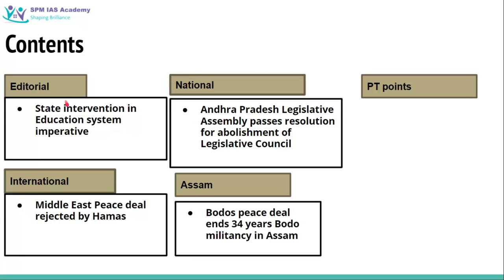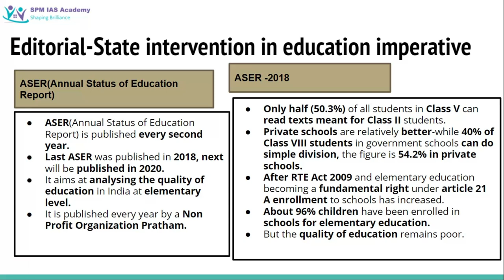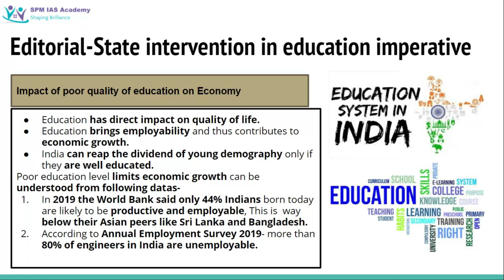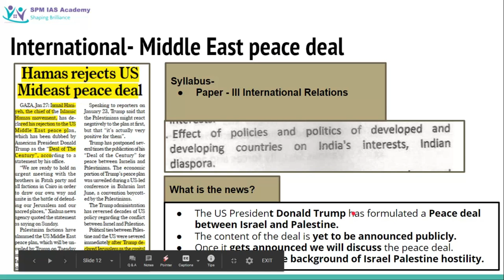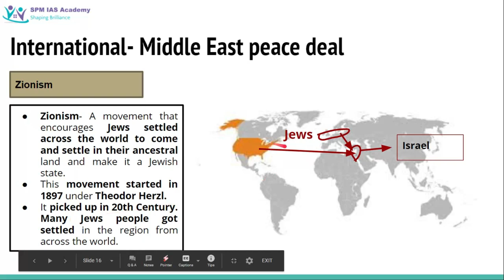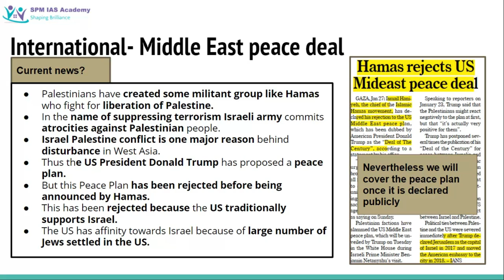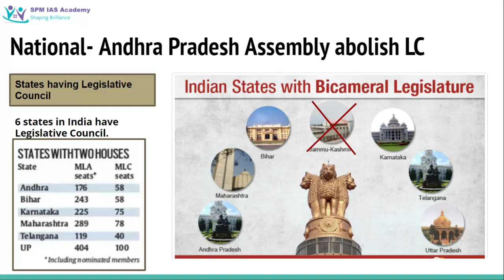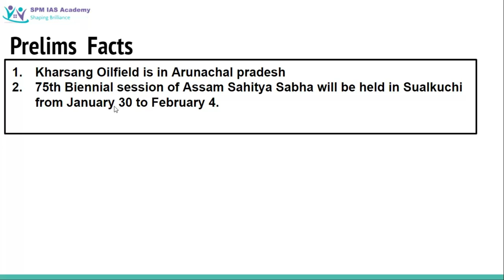The Assam Tribune Analysis -28th January 2020 - SPM IAS Academy(Guwahati & Pune)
The Assam Tribune Newspaper analysis by SPM IAS academy , best coaching for APSC/UPSC in Guwahati.
In today's newspaper analysis we will cover the following topics :
Editorial : State intervention in Education system imperative .
National : Andhra Pradesh Legislative Assembly passes resolution for abolishment of Legislative Council .
International : Middle East peace deal rejected by Hamas .
Assam : Bodos peace deal ends 34 years Bodo militancy in Assam .